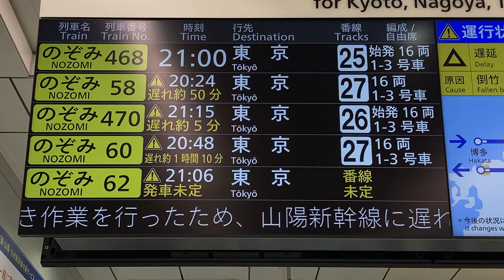【発車未定表示】東海道新幹線 新大阪駅 改札LCD発車標(発車案内) 2020/7/10 その2